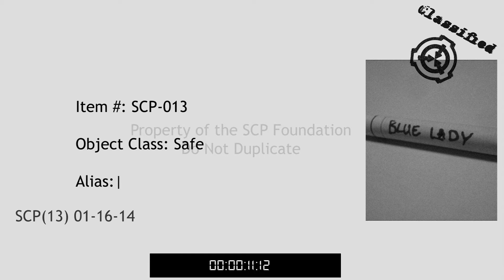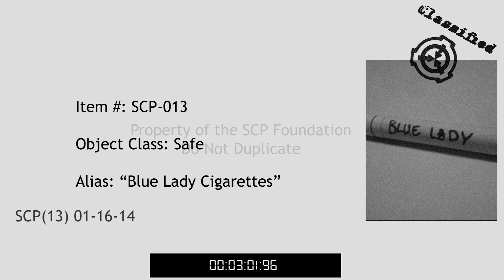SCP-013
Name: SCP-013 "Blue Lady Cigarettes"
Class: Safe